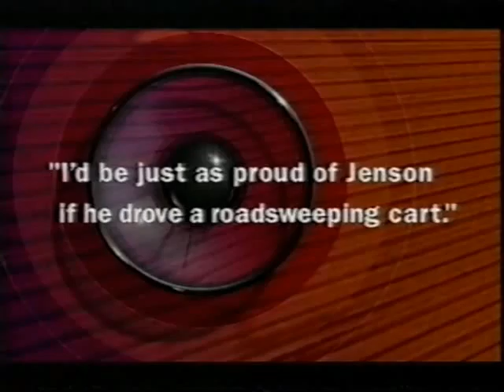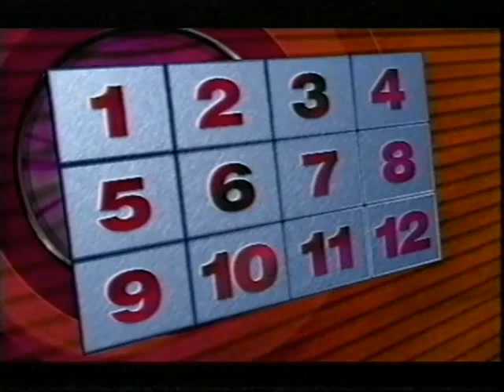They Think Its All Over S12 E4 September 28 2001